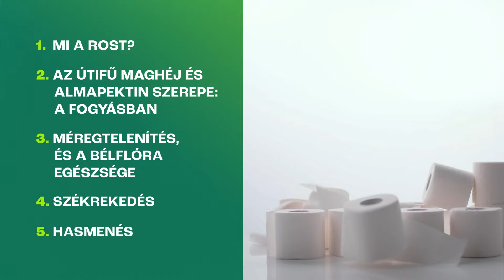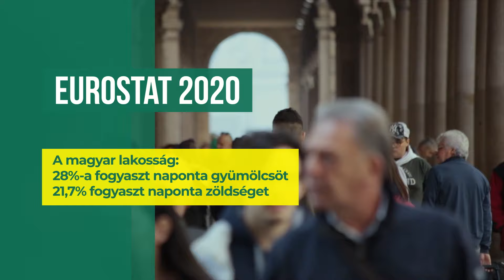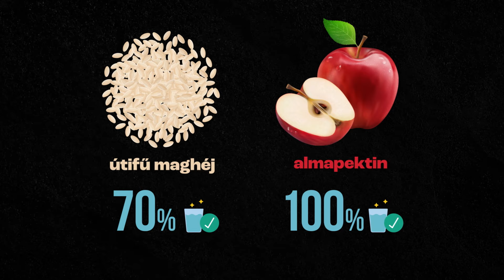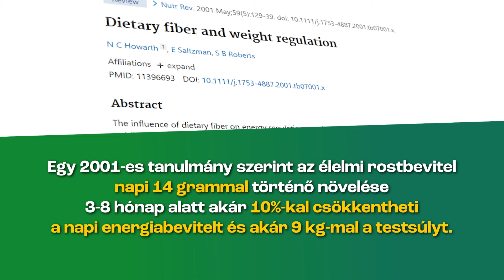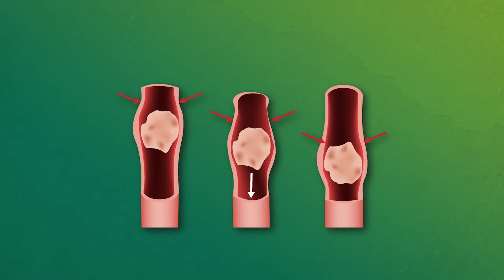Bélügyek, emésztésgondok? Itt vannak a rostok! Útifű maghéj + almapektin | netamin.hu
Útifű maghéj + almapektin. Két rendkívül hasznos rost, amelyek természetes úton segíthetnek az emésztési gondokon, bélproblémákon. Mert bélügyei mindenkinek vannak és az emésztésgondok is sajnos egyre gyakoribbak. Útifű maghéj és almapektin rendszeres fogyasztásával azonban a kellemetlen emésztési gondok és bélproblémák jelentősen javíthatóak, célzott kezelés kiegészítéseként a gyomor- és bélpanaszok meg is szüntethetőek.

Csatlakozz hozzánk!

A videó fejezetei:
00:00 Bevezetés
00:52 Ezért fontos a rostfogyasztás
01:54 A vízoldékony rostokról
02:42 Az útifűmaghéj és almapektin szerepe a fogyásban és teltség-érzetben
03:48 Méregtelenítés
04:38 Székrekedés
05:35 Hasmenés

𝐴 𝑣𝑖𝑑𝑒𝑜́𝑏𝑎𝑛 𝑠𝑧𝑒𝑟𝑒𝑝𝑙𝑜̋ 𝑖𝑛𝑓𝑜𝑟𝑚𝑎́𝑐𝑖𝑜́𝑘 𝑡𝑎́𝑗𝑒́𝑘𝑜𝑧𝑡𝑎𝑡𝑜́ 𝑗𝑒𝑙𝑙𝑒𝑔𝑢̋𝑒𝑘, 𝑛𝑒𝑚 ℎ𝑒𝑙𝑦𝑒𝑡𝑡𝑒𝑠𝑖́𝑡𝑖𝑘 𝑎 𝑠𝑧𝑎𝑘𝑒𝑚𝑏𝑒𝑟 𝑣𝑒́𝑙𝑒𝑚𝑒́𝑛𝑦𝑒́𝑡 𝑒́𝑠 𝑑𝑖𝑎𝑔𝑛𝑜́𝑧𝑖𝑠𝑎́𝑡, 𝑣𝑎𝑙𝑎𝑚𝑖𝑛𝑡 𝑛𝑒𝑚 𝑚𝑖𝑛𝑜̋𝑠𝑢̈𝑙𝑛𝑒𝑘 𝑜𝑟𝑣𝑜𝑠𝑖 𝑡𝑎𝑛𝑎́𝑐𝑠𝑛𝑎𝑘.

Források:

Anderson JW, Baird P, Davis RH Jr, et al. Health benefits of dietary fiber. Nutr Rev. 2009;67(4):188-205.
Lattimer JM, Haub MD. Effects of dietary fiber and its components on metabolic health. Nutrients. 2010;2(12):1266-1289.
Hairston KG, Vitolins MZ, Norris JM, Anderson AM, Hanley AJ, Wagenknecht LE. Lifestyle factors and 5-year abdominal fat accumulation in a minority cohort: the IRAS Family Study. Obesity (Silver Spring). 2012;20(2):421-427.
Soliman GA. Dietary Fiber, Atherosclerosis, and Cardiovascular Disease. Nutrients. 2019;11(5):1155.
Fenn GC, Wilkinson PD, Lee CE, Akbar FA. A general practice study of the efficacy of Regulan in functional constipation. Br J Clin Pract. 1986;40(5):192-197.
McRorie JW, Daggy BP, Morel JG, Diersing PS, Miner PB, Robinson M. Psyllium is superior to docusate sodium for treatment of chronic constipation. Aliment Pharmacol Ther. 1998;12(5):491-497.
Lambeau KV, McRorie JW Jr. Fiber supplements and clinically proven health benefits: How to recognize and recommend an effective fiber therapy. J Am Assoc Nurse Pract. 2017;29(4):216-223.
Washington N, Harris M, Mussellwhite A, Spiller RC. Moderation of lactulose-induced diarrhea by psyllium: effects on motility and fermentation. Am J Clin Nutr. 1998;67(2):317-321.
Brum JM, Gibb RD, Peters JC, Mattes RD. Satiety effects of psyllium in healthy volunteers. Appetite. 2016;105:27-36.
Slavin JL. Dietary fiber and body weight. Nutrition. 2005;21:411–8.
Howarth NC, Saltzman E, Roberts SB. Dietary fiber and weight regulation. Nutr Rev. 2001;59(5):129-139.
Pal S, Khossousi A, Binns C, Dhaliwal S, Ellis V. The effect of a fibre supplement compared to a healthy diet on body composition, lipids, glucose, insulin and other metabolic syndrome risk factors in overweight and obese individuals. Br J Nutr. 2011;105(1):90-100.

netamin.hu

Kövess minket közösségi média felületeinken is!